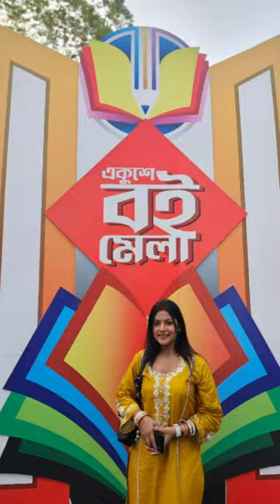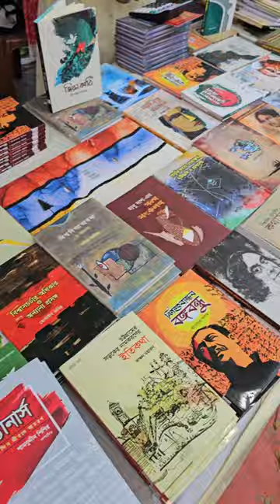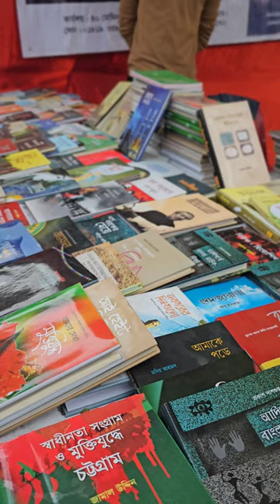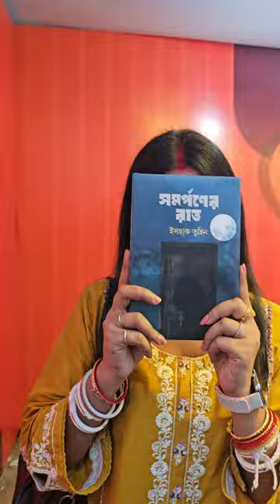চট্টগ্রাম অমর একুশে বইমেলা ২০২৪, সি আর বি, চট্টগ্রাম | Chattogram Boimela 2024, CRB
ঘুরে আসলাম চট্টগ্রাম অমর একুশে বইমেলা ২০২৪
লোকেশনঃ সি আর বি, চট্টগ্রাম